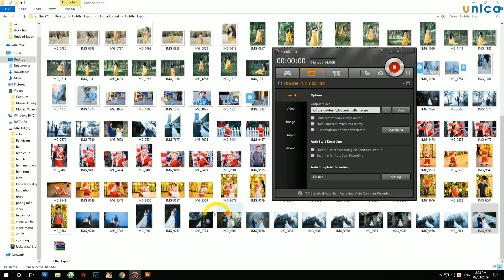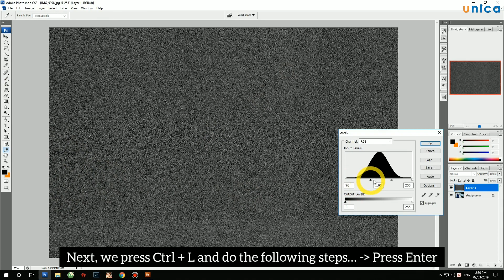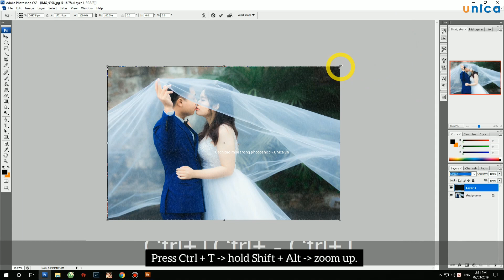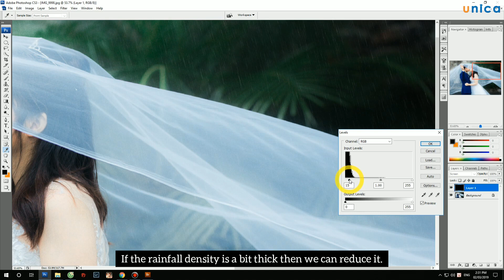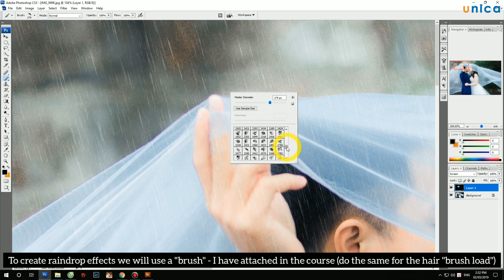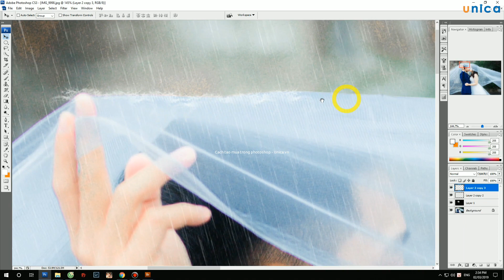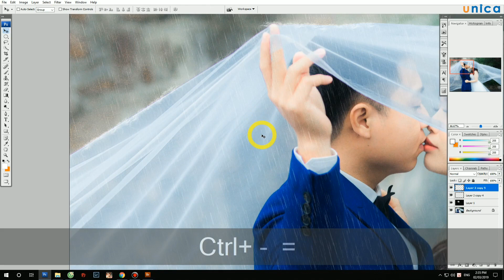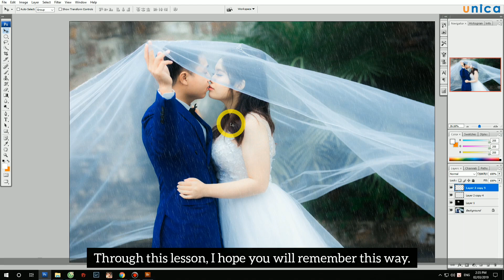Học Photoshop - Cách tạo mưa trong Photoshop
🔥 BLACK FRIDAY 2020 ƯU ĐÃI SẬP SÀN KHÓA HỌC TẠI UNICA.VN

🎁 ĐỒNG GIÁ 99K/KHÓA HỌC, MUA 4 TẶNG 1 KHÔNG GIỚI HẠN.

⏳ Diễn ra 1 lần DUY NHẤT trong năm 2020.

⏳ Thời gian từ 23/11/2020 đến 27/11/2020.

THAM GIA NGAY Xem toàn bộ nội dung chi tiết khóa học Online tại

Bạn muốn tạo nên một bức ảnh lung linh, huyền ảo hơn?

Bạn muốn tạo ra một cơn mưa nhân tạo trong bức ảnh của mình?

Mời bạn đọc tham khảo nội dung bài giảng “Cách tạo mưa trong Photoshop” được biên soạn bởi giảng viên Mai Xuân Huy (Huy Quần Hoa).

Kết thúc bài học, bạn sẽ học được:

- Cách tạo mưa nhân tạo chỉ bằng những thao tác vô cùng đơn giản

- Điều chỉnh hướng mưa, tăng độ dày của cơn mưa nhờ Photoshop

Bạn có thể tham khảo một số bài giảng khác liên quan đến Photoshop được biên soạn bởi giảng viên Huy Quần Hoa: